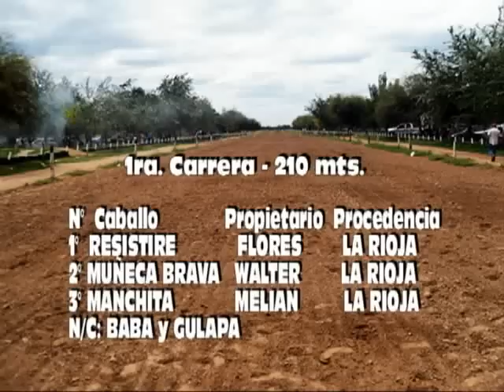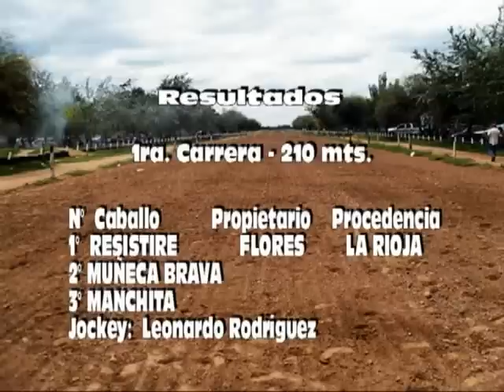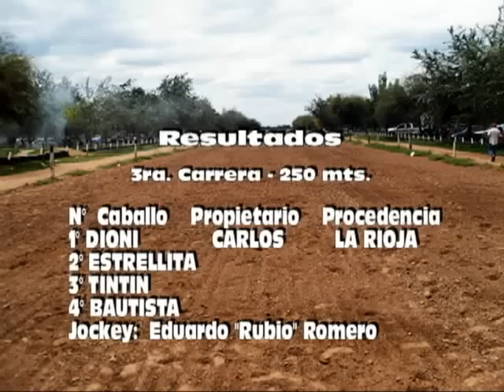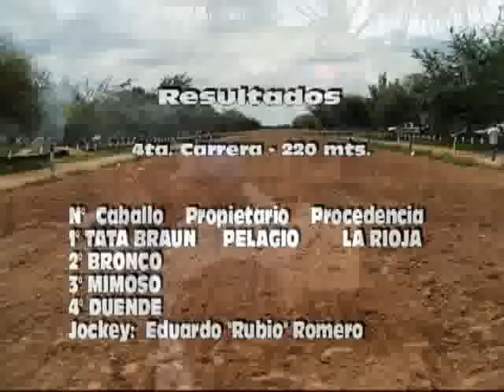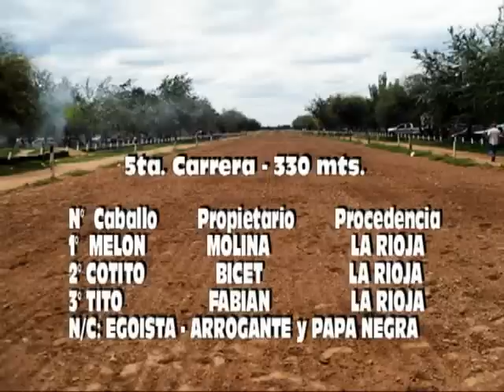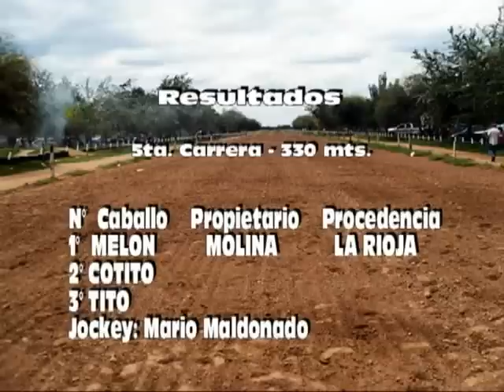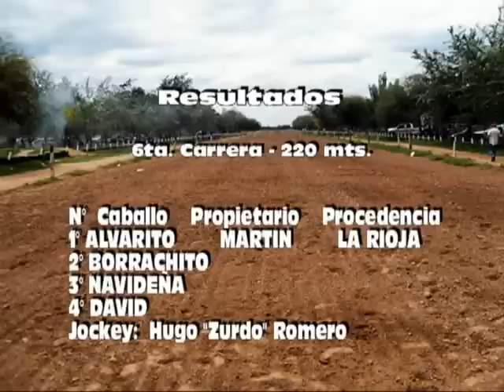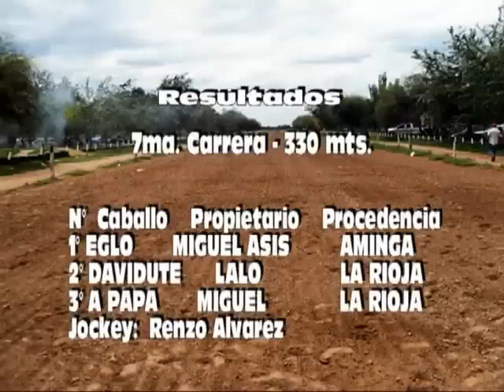video los algarrobos 08 05 2011 en flash